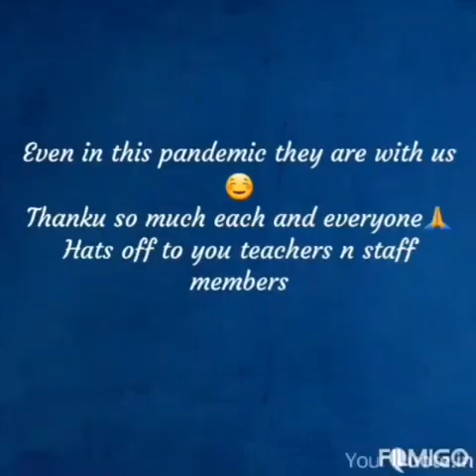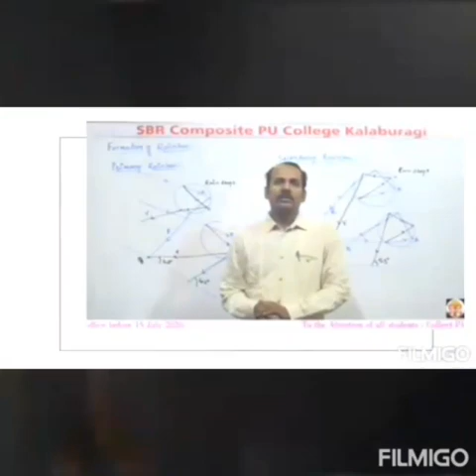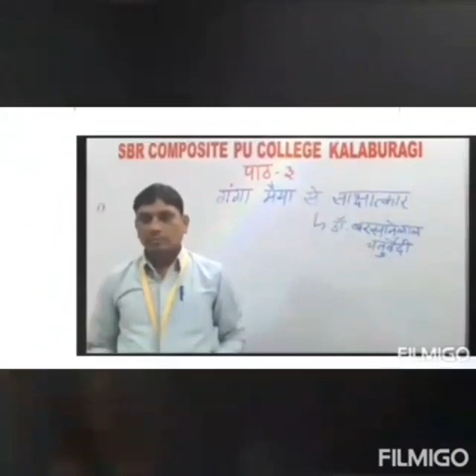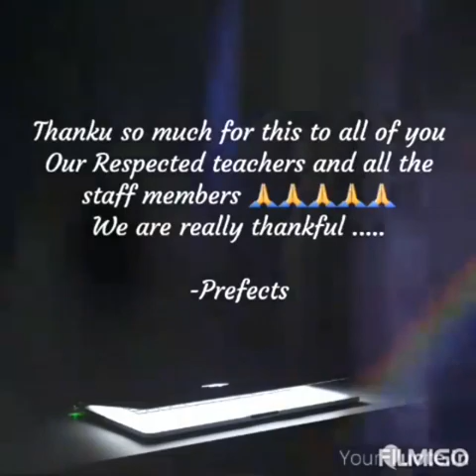TEACHER DAY TRIBUTE TO TEACHERS